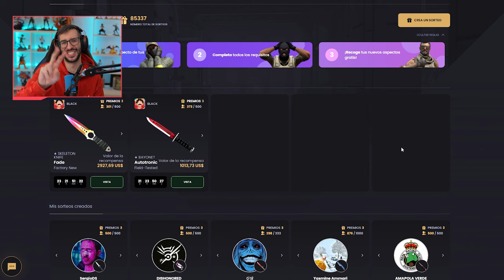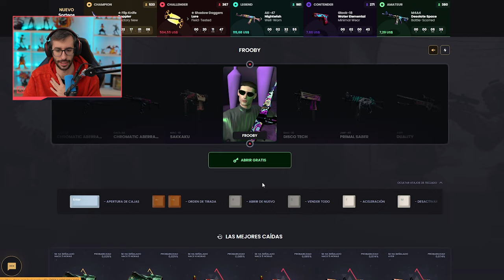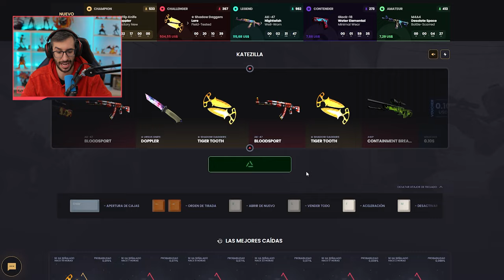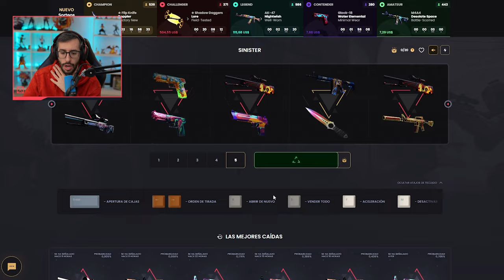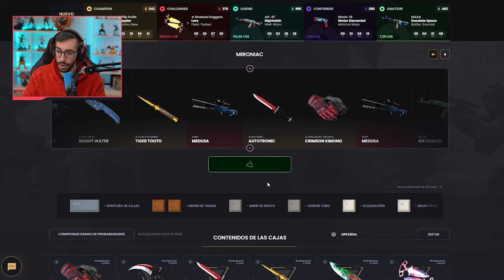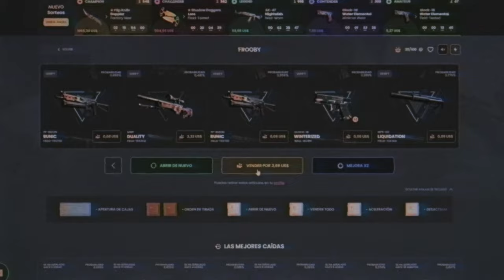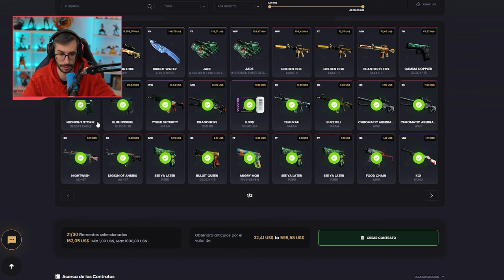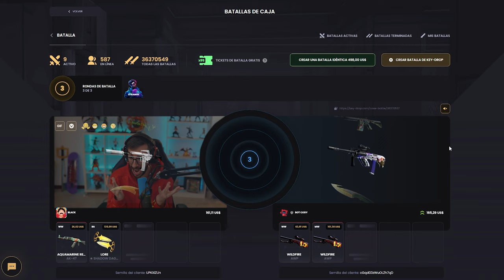¡LAS NUEVAS CAJAS GRATIS DE KEYDROP!